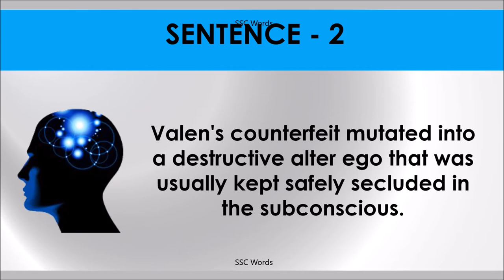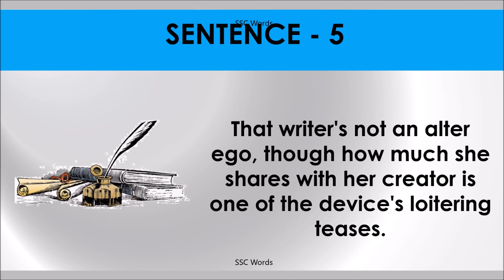ALTER EGO Idiom 1591 # Meaning and five sentences # SSC Words